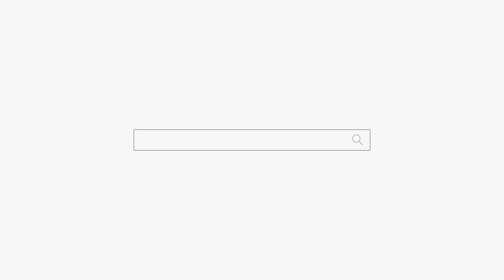엄마하고 딸이 점집을 왔는데🤬귀신이 딸을 잡고 있어!😱용군TV 소리당 (동대문점집 부산점집 서울점집 유명한점집 용한점집)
됩니다.